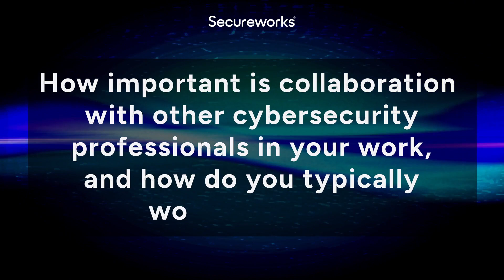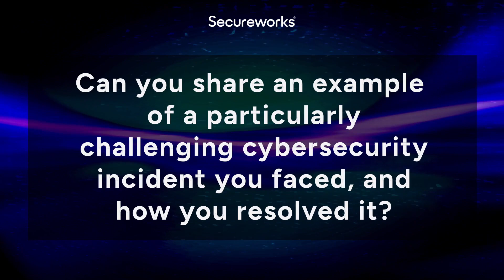Why I Do Cyber - 365 DEI Series - Change the Narrative on What Careers in cybersecurity look like!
In this 'Why I Do Cyber' Special alongside the 365 DEI Series we aim to 'change the narrative' on what careers in tech and here specifically cyber actually 'look like'. The time is now to break down barriers to access, whether perceived or actual. We hope this series helps inspire you, or someone you know, to be curious and look at the incredible career opportunities in such a dynamic space, alongside the holistic range of skills that make a difference such as creativity and emotional intelligence - alongside the tech.

In this episode, meet Joosua Santasalo, Senior Security Researcher at Secureworks and with a focus on Microsoft Cloud security. Joosua shares his experiences and challenges in the industry, alongside the latest insights into attack types. We hope you enjoy Joosua's unique perspective on cybersecurity.
We also recommend checking out Joosua's excellent blog too!